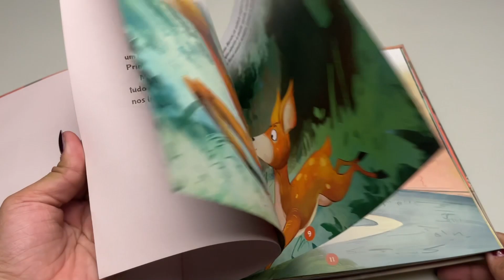Bambi | Clássicos Ilustrados | Felix Salten | Livrarias Família Cristã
Especificação do produto:

Paginas: 36
Formato: 25 x 24 cm
Editora: Faro Editorial
Autor: Felix Salten
Idioma: Português